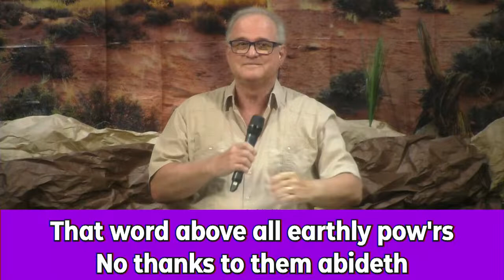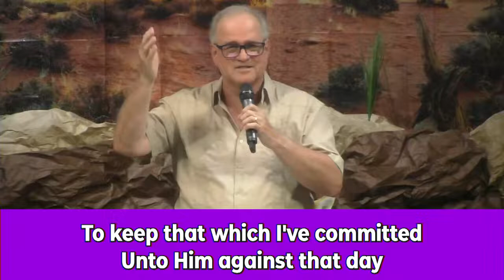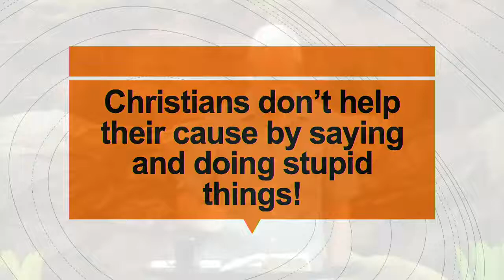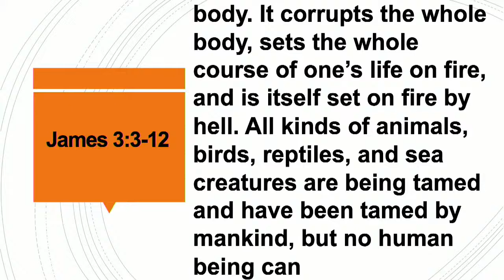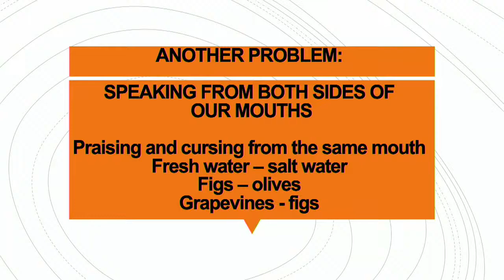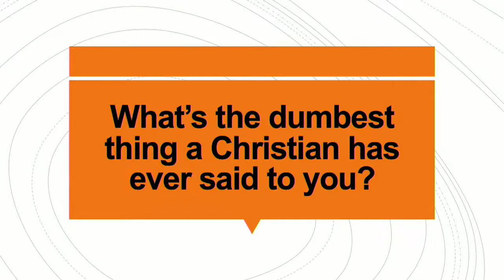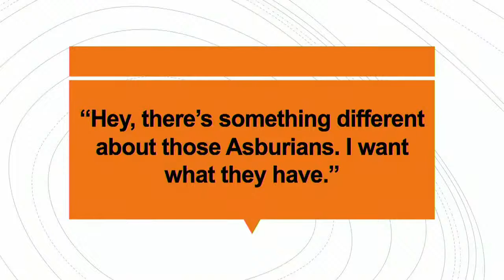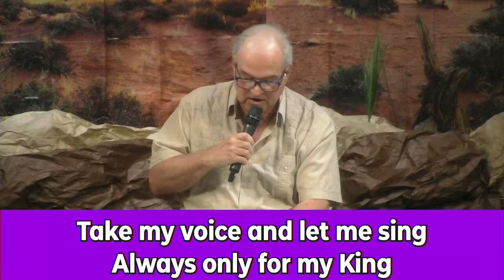Traditional Worship Service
08:00 am Traditional Worship Service  - Asbury Church - Wichita, Kansas